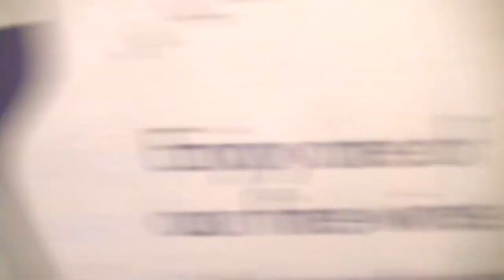Onboard First ScotRail Caledonian Sleeper from Preston-Fort William 22/06/13 part 2